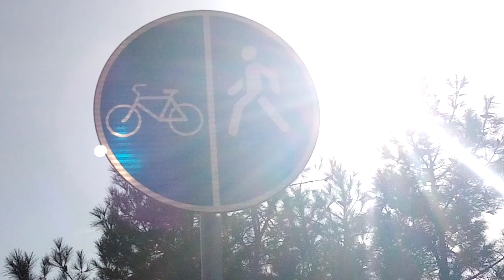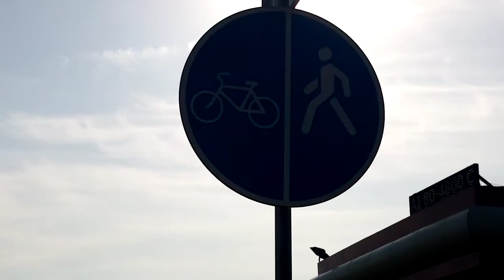Piyodalar va pelosipedlar yo'lkasining birgalikda qollanilish tartibi